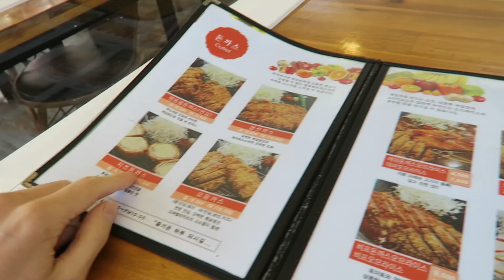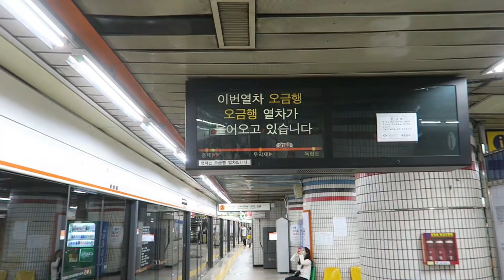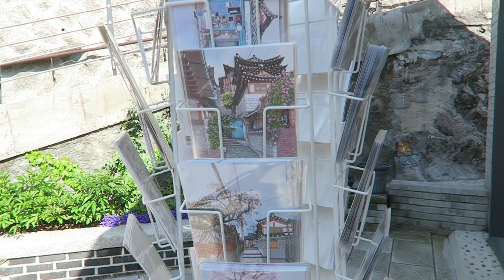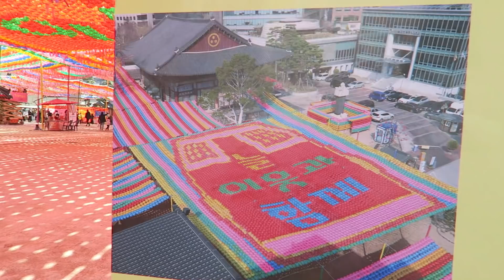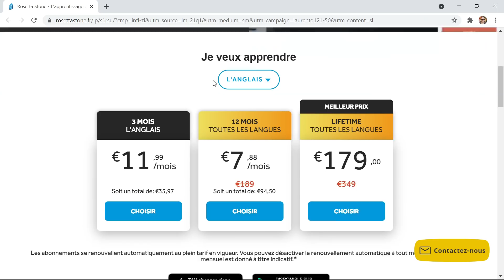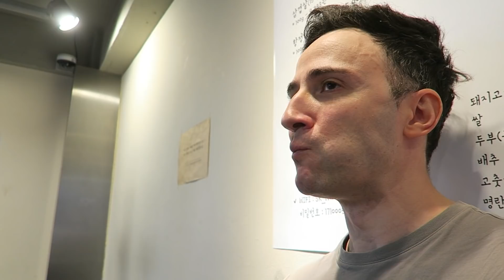24H pour découvrir Séoul !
►►bénéficie d'une offre exclusive pour avoir l'application à vie en cliquant sur ce lien

Rejoins la team des flammes pour voir les vidéos en avant première et participer aux lives privés tous les dimanches :